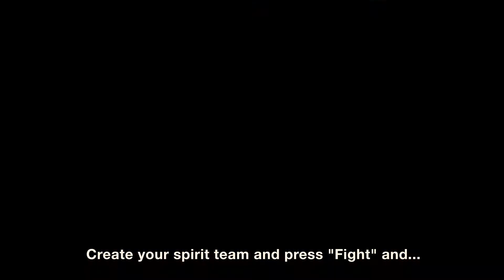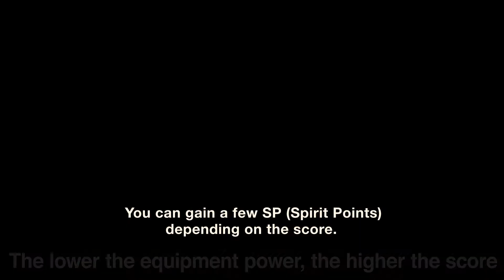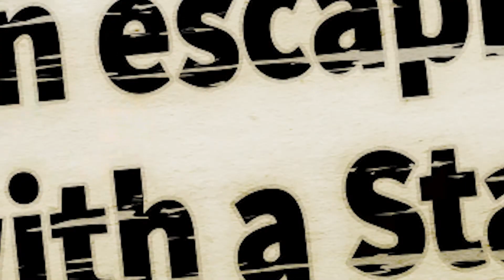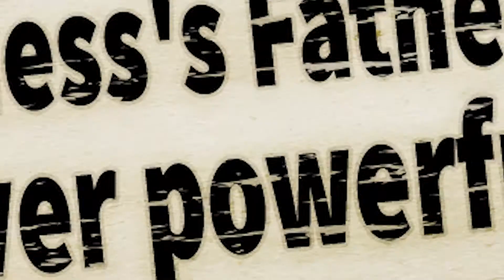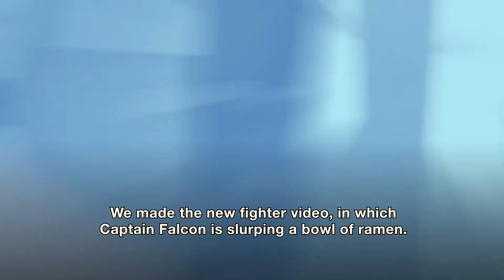Super Smash Bros. Ultimate [Switch] Mr. Sakurai Presents Min Min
Super Smash Bros. Ultimate lets up to eight players square off in action-packed battles that are all about smashing beloved video game characters off the screen.

Join Super Smash Bros. Ultimate Director Masahiro Sakurai for an in-depth look at the new fighter Min Min from ARMS. Purchase the Fighters Pass Vol. 2 to obtain Min Min immediately following release on June 29!

Super Smash Bros. Ultimate for the Nintendo Switch is currently available on Nintendo Switch.